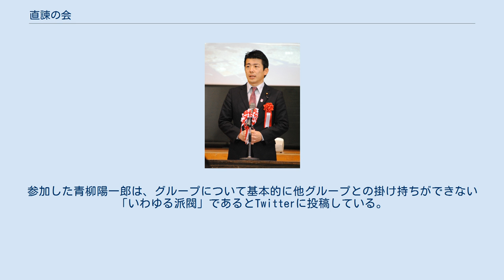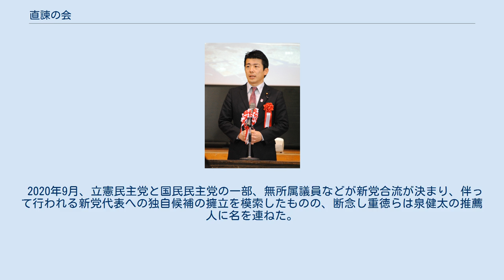直諫の会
直諫の会（ちょっかんのかい）は、立憲民主党の派閥。
2019年に超党派の政策グループとして結成された。
会長は重徳和彦。
衆議院議員13名を擁する。
 2017年10月の第48回衆議院議員総選挙に際し民進党が分裂。
2019年中旬時点では旧民進勢力は立憲民主党・国民民主党・無所属議員による院内会派「社会保障を立て直す国民会議」などに分かれていたが、2019年9月30日にそれらの統一会派として「立憲民主・国民・社保・無所属フォーラム」が結成された。
 2019年10月12日、立憲民主党、国民民主党両党などによる合流会派内で、若手衆院議員が新たなグループを結成することが報道機関の取材により明らかとなった。
当選3回以下の約10人が中心となること、グループ名は「直諫の会」であること、無所属の重徳和彦が会長に就くことなどもあわせて報じられた。
命名者の重徳はのちになって、由来を「徳川家康の愛読書と言われる『貞観政要』からとった」と説明している（重徳の地盤の愛知12区は徳川家康の出身地）。
 同年10月24日、超党派の政策グループ「直諫の会」が正式に旗揚げされた。
参加した青柳陽一郎は、グループについて基本的に他グループとの掛け持ちができない「いわゆる派閥」であるとTwitterに投稿している。
 同年12月4日、会長の重徳らは国民民主党本部で平野博文幹事長と会談し、共同会派に属する議員が結集した政党を早期に結成することを求める提言書を渡した。
立憲民主党の安住淳と大串博志、社民党の吉川元らにも同様に要請した。
 2020年4月30日、YouTubeチャンネルを開設。
5月7日から動画投稿を開始した。
 2020年9月、立憲民主党と国民民主党の一部、無所属議員などが新党合流が決まり、伴って行われる新党代表への独自候補の擁立を模索したものの、断念し重徳らは泉健太の推薦人に名を連ねた。
 衆議院議員